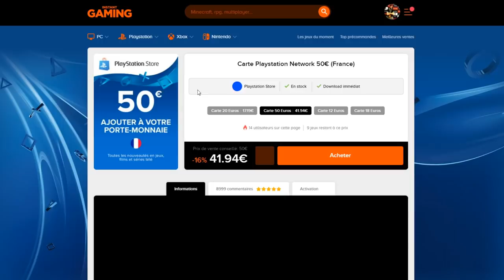ULTIME INVOCATION BADAKK LF DB LEGENDS POUR LUCKDIVINE !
L'ultime INVOCATION de Ludivine pour BARDOCK LF sur